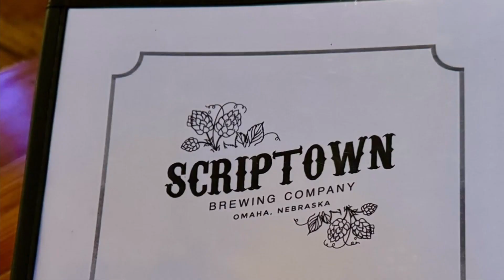Omaha Nebraska Airbnb Lodging & Dinner at Lazy Buffalo BBQ